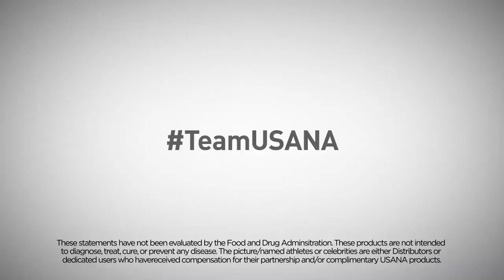[TRUST USANA] 유사나 스포츠선수 – 사라 맥맨(MMA 슈퍼 스타 & 올림픽 은메달리스트)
올림픽 메달리스트, 전국 챔피언, 프로 운동선수 등
세계 최고의 스포츠 선수들의 최고의 영양 섭취 비결이 궁금하지 않으신가요?

정상을 위해 끊임없이 노력하며 철저하게 영양 관리를 하는
그들이 유사나를 선택한 이유, 지금 함께 알아보세요!👆